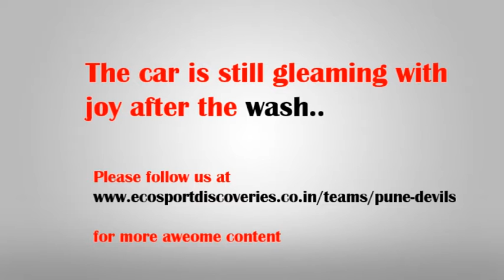ecosport car wash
we took our baby for a wash !!